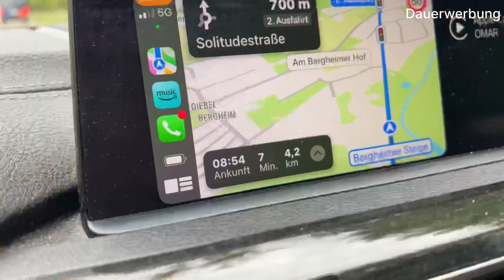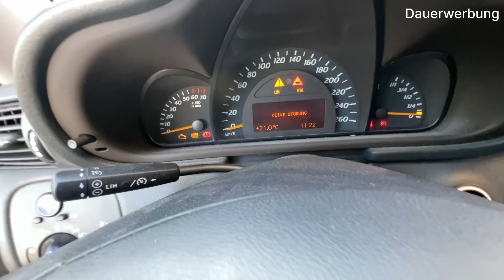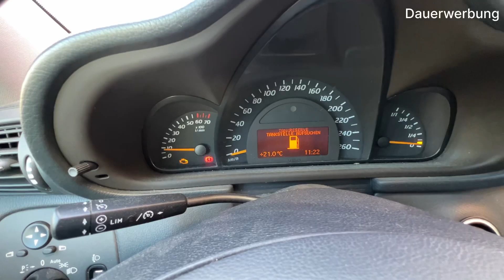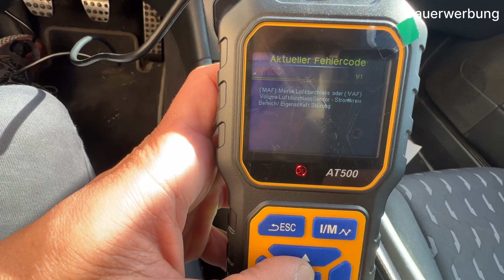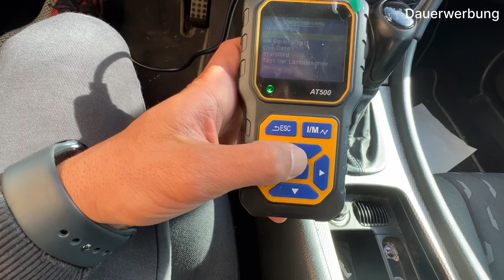Autohändler verkauft sein Auto bei Wirkaufendeinauto.de 💰 🚗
Was geht ab meine Freunde, ich hoffe das Video hat euch gefallen.